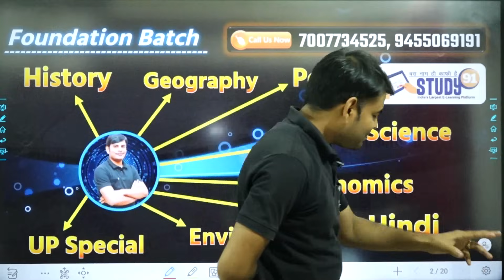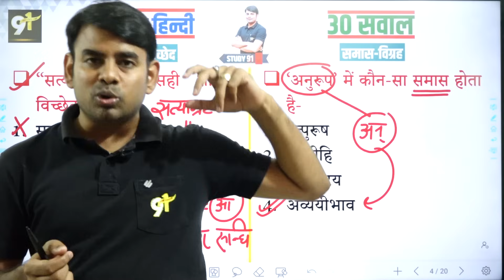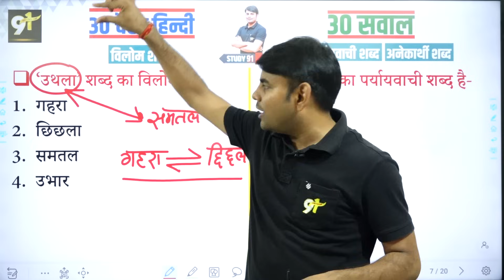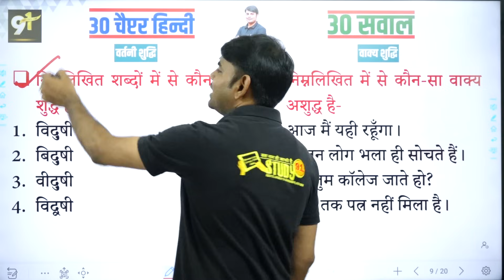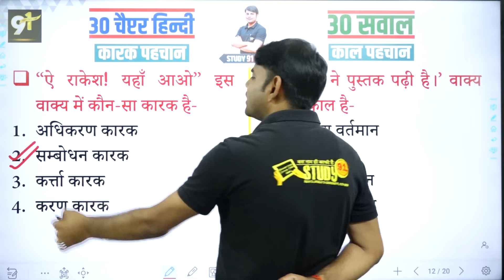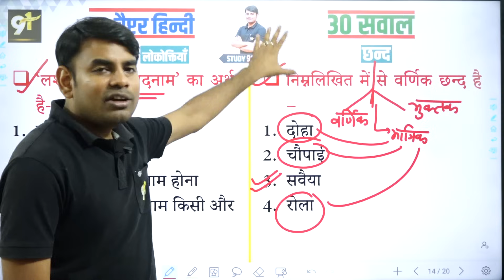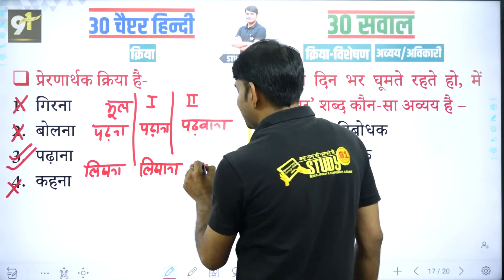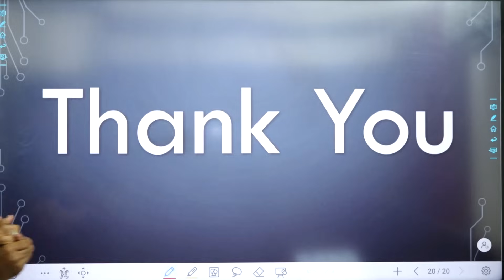01. Apni Hindi Complete Grammar | Best Hindi Class Lecture, Viral Class Trick by Nitin Sir STUDY91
@STUDY91 आज की क्लास में हम Hindi के 30 Chapter एक ही Video Lecture में Cover करेंगे.

🛑 150 से अधिक विडियो क्लास
🛑 3000 से अधिक प्रश्नों की टेस्ट सीरिज
🛑 सभी 3000 प्रश्नों की विस्तार से व्याख्या
🛑 30 से अधिक चैप्टर पूरी तरह से पढ़ाया गया

🔰 क्या आप जानते हैं नितिन सर की हिन्दी की किताब अब आप घर बैठे ऑर्डर कर सकते हैं-
🛑 हिन्दी की किताब पर डिलीवरी चार्ज नहीं लगेगा
🔰 सवाल ये है कि आप ये किताब क्यों खरीदेगें -
🛑 हिन्दी व्याकरण के 36 चैप्टर विस्तार से दिए गये हैं
🛑 अभ्यास हेतु 5000 से अधिक प्रश्न दिए गये हैं
🛑 500 पेज की यह किताब सभी प्रतियोगी परीक्षाओं के लिए महत्वपूर्ण हैं
🛑 नितिन सर क्या सोचतें है और क्या पढ़ाते हैं ये सब कुछ इसी किताब में है
🔥 BOOKS देखने के लिए यहाँ क्लिक करें 👇🏻
🛑 नितिन सर की सभी क्लास की PDF हमारे दोनों APP (STUDY91 & STUDY91 PLUS) में Daily UPLOAD किये जाते हैं.

best hindi vyakaran book, best hindi vyakaran channel, best hindi vyakaran teacher, best samanya hindi book,
UPSI Hindi,
UPSSSC Hindi,
UP Lekhpal Hindi,
UPPSC Hindi,
UP RO/ARO Hindi,
UPSC Hindi,
MPSI Hindi,
MPPSC Hindi,
Rajasthan SI Hindi,
REET Hindi,
UP Police,
UP TET Hindi,
NET/JRF Hindi,